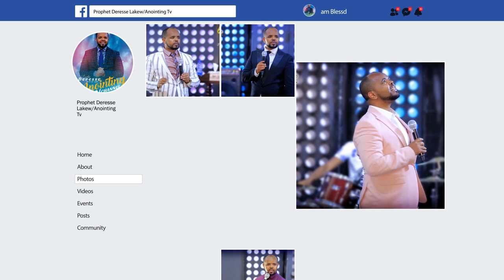💔 አስደንጋጭ..."በገዛ አባቷ የተሰራው ድግምት".....Addis Ababa//አዲስ አበባ አጥቢያ//